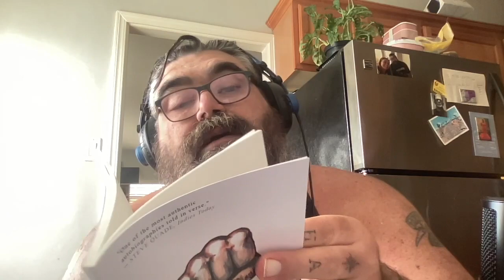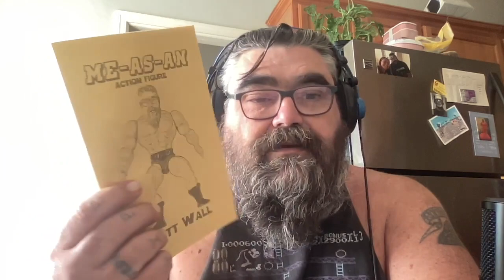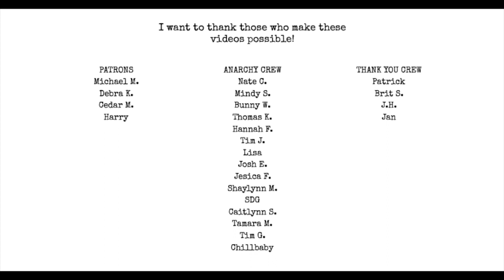Uncurated vs Unpublished | I Hate Matt Wall Poetry Podcast Ep 69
Topics:
White Knuckle by Steven Bruce
Timothy Green
Rattle
Lit Mag News

Pick up Poetic Anarchy Volume 3: